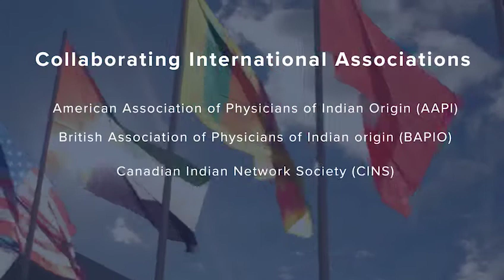One World. One Mission.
We are in this together and we will get out of this together."

Watch International Associations coming together to combat the COVID-19 pandemic